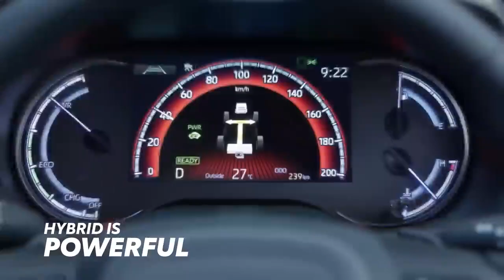Celebrating 10 years of Hybrid in India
Toyota’s advanced SelfChargingHybridElectricVehicles are packed with power, higher fuel efficiency and give you a silent drive. No wonder we have proven leadership in Hybrid technology for over 10 years in India.